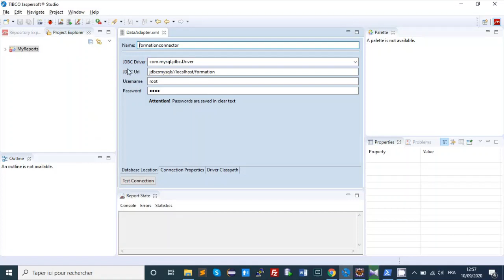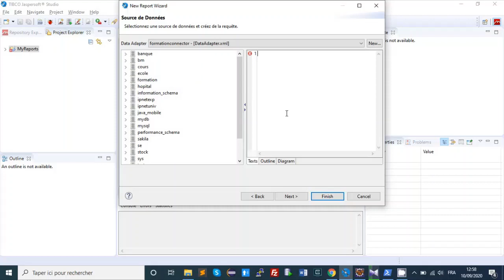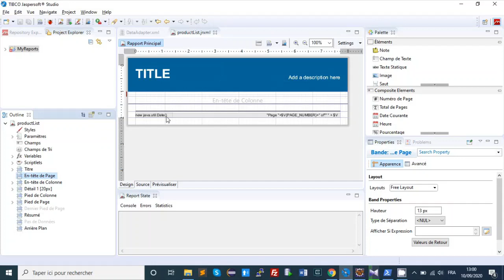SPRING ANGULAR JASPER PARTIE 54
Apprendre Spring, Angular  et Jasper Report avec la pratique(Partie 2)